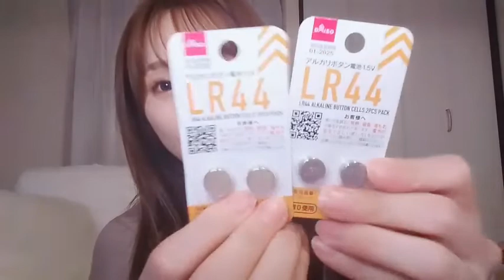2022年03月16日 22時35分54秒 左伴 彩佳（AKB48 チーム８）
Team8山梨県代表&TeamK→浅井TeamB